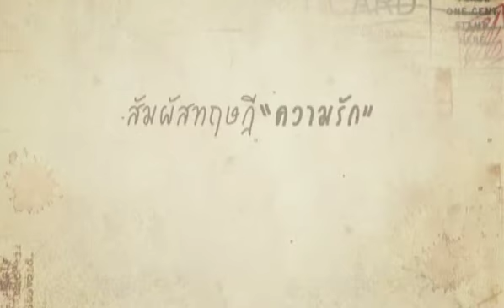Acuvue, Postcards From Next Door (teaser)